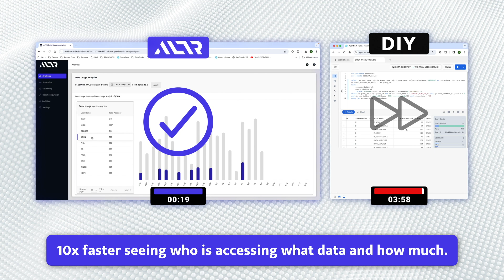Database Activity Monitoring: DIY vs ALTR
There's an easier, faster and more efficient way to manage database activity monitoring in Snowflake and it starts with ALTR.